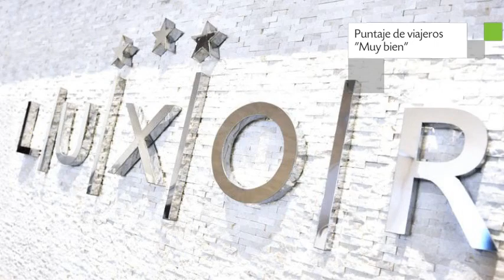Hotel Luxor Salta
Hotel Luxor Salta proporciona un servicio 3 estrellas a sus huéspedes. La edificación se instala en la dirección Alvarado 630 de Salta, Argentina. 286 pasajeros de Hotel Luxor Salta le asignaron a este Hotel una calificación de 8.1.